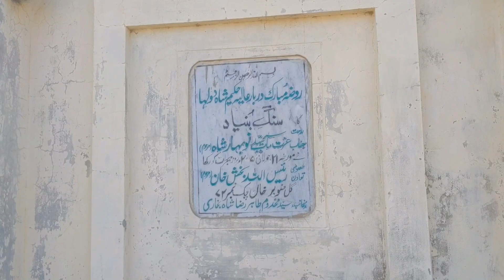Es Darbar ke waja sy hmary gaon ka ek alag maqam hai 💝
Asalam O Alaikum es darbar ke waja sy hmary gaon ka ek alag maqam hai 💝
Darbar BaBa Hakeem Shah Dulah Jamali Balochan ♥